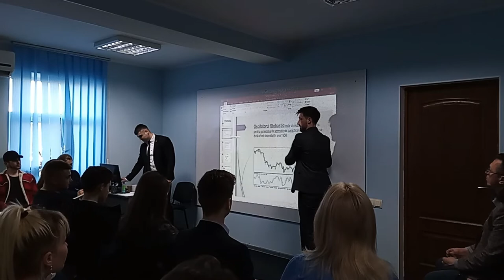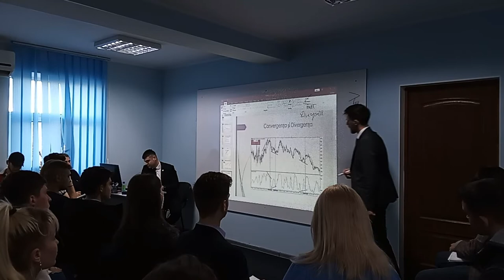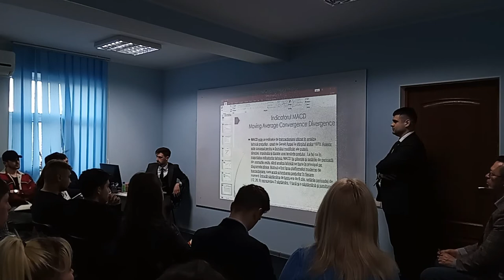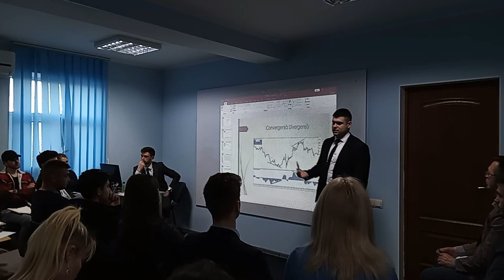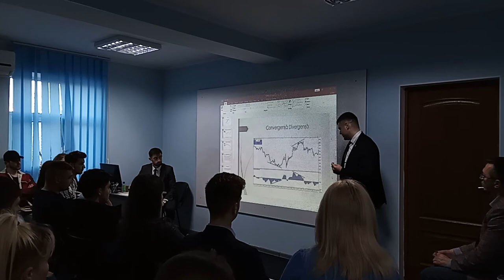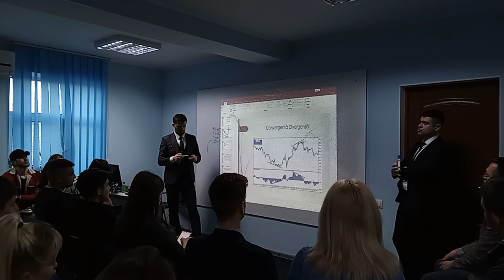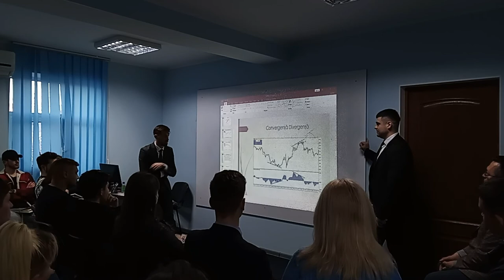Master Class: Corelația ăndicatorilor oscilatori cu cei de trend